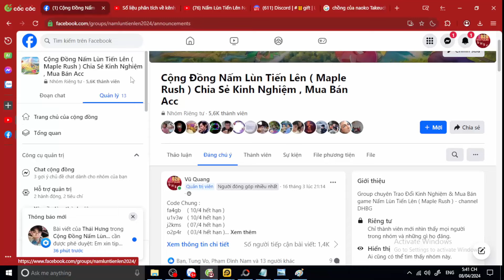Nấm Lùn Tiến Lên #26 - CHI TIẾT THÍ LUYỆN 7 NGÀY THÁNG THỨ 2 - MẸO LÀM NHIỆM VỤ KHIÊU CHIẾN BẮN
Nấm Lùn Tiến Lên Ngày #25 SHARE FULL CODE
Code Chung :
z2a4c    ( 14/4 hết hạn )

fa4gb    ( 10/4 hết hạn )
u1v3w   ( 10/4 hết hạn )
j2kms    ( 07/4 hết hạn )
o2p4r    ( 03/4 hết hạn )
C2d4f
Lomxpepe
r4s6t     ( 31/3 hết hạn )
m7n9y  ( 27/3 hết hạn )
w1x3y
b5c4d ( 24/3 hết hạn )
g6h8j
x3y7z  (20/3 hết hạn)
VIP666
VIP777
VIP888
VIP2024
DCGIFT
JOINDC
MRGO
MRSOON
MR2024
MR777
MR888
MRSONG
MRTOP
fbgroup